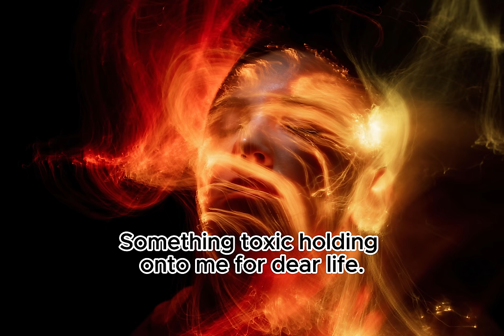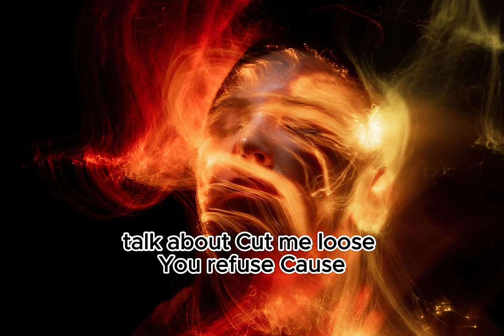Alex Blue - Something In The Water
Title: Something In The Water
Artist: Alex Blue